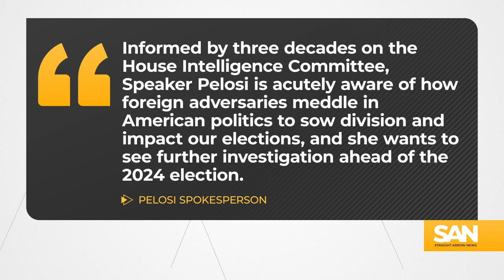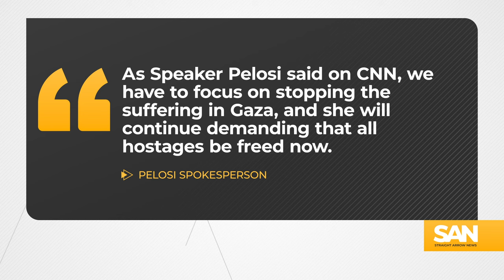Pelosi team clarifies calls for FBI probe into Palestinian protesters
Speaker Emerita Nancy Pelosi, D-Calif., called for an FBI investigation into the financing of certain pro-Palestinian protesters. On Sunday, Jan. 29, Pelosi said the protesters are spreading Russian President Vladimir Putin’s message.